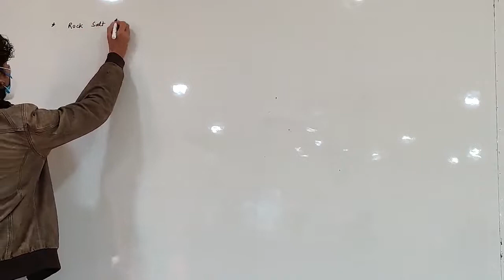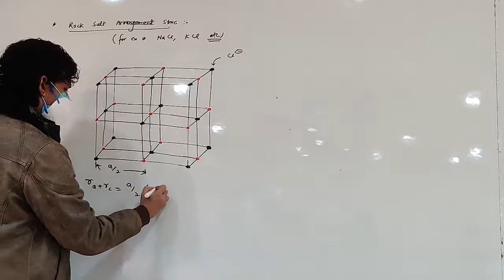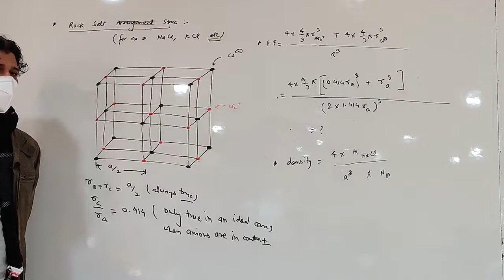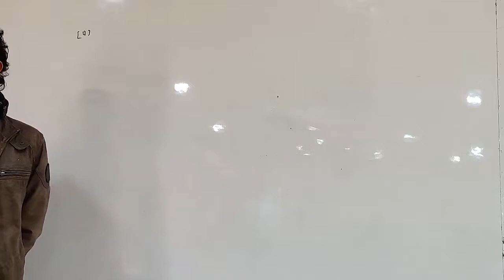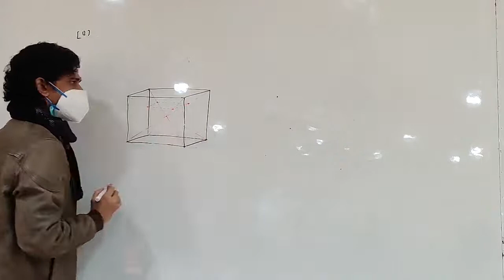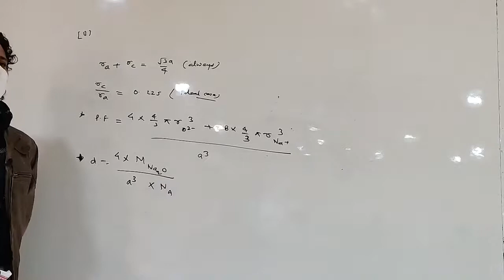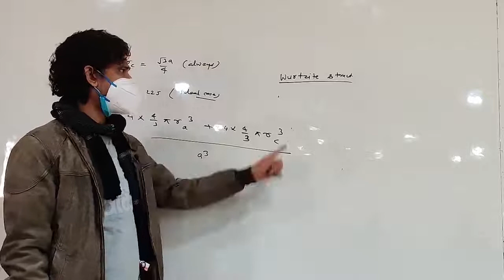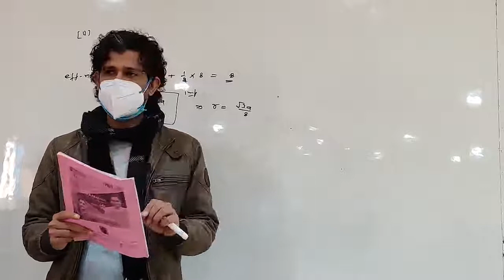Solid State | L07 | Examples of Ionic Crystals